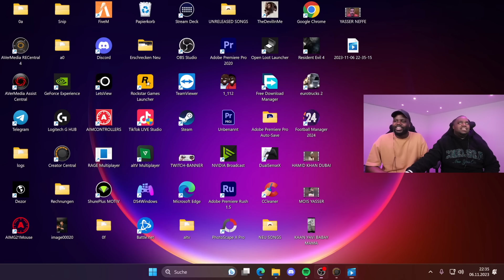UNSER GESCHÄFTSMANN DES VERTRAUENS WANDERT AUS